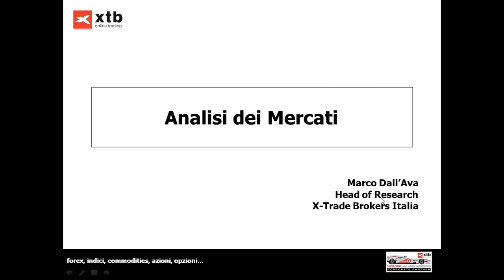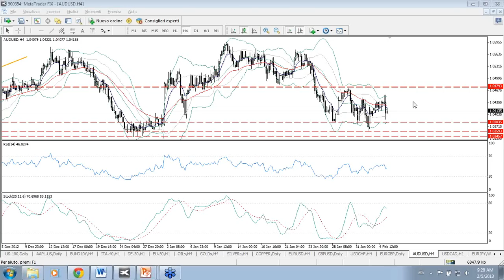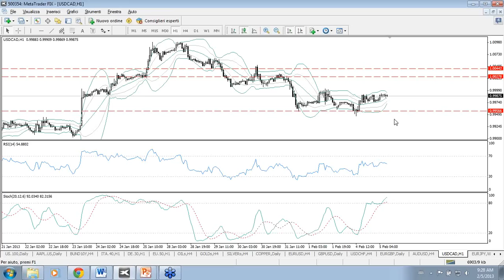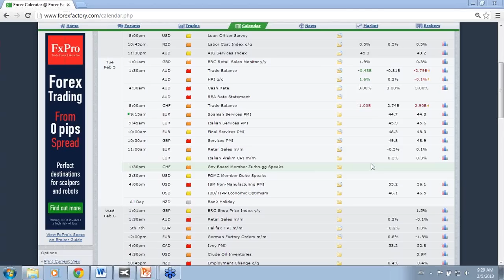2013-02-05 Market View